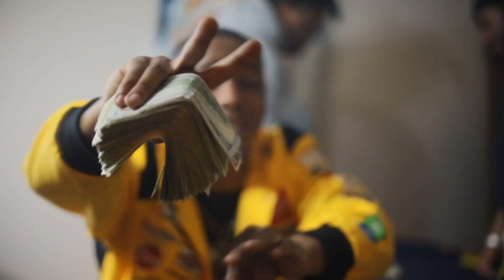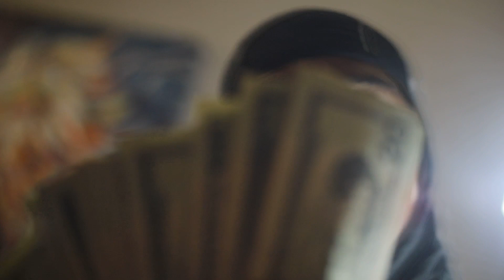LKB Bankroll Ft Big Chunk Crossing Line (Official Video)